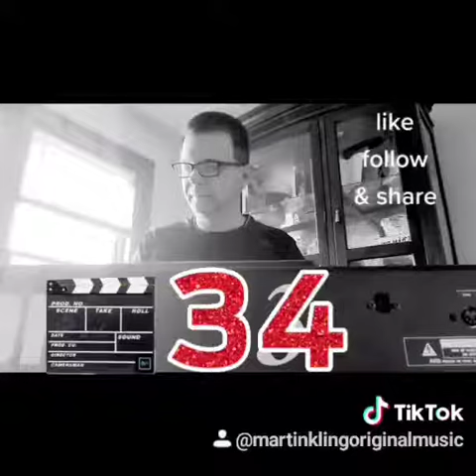TAKE 34 (tiktok) - MARTIN KLING ORIGINAL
Would love to represent korg keyboards. My korgi3 has seen better days. Pease send me a new korgkronos. I would be forever grateful 🙏